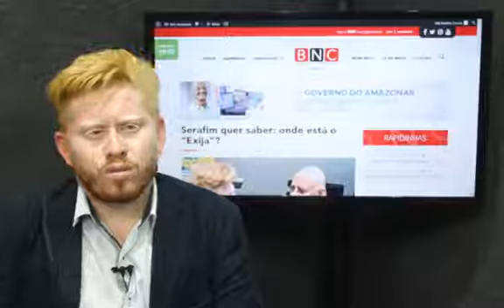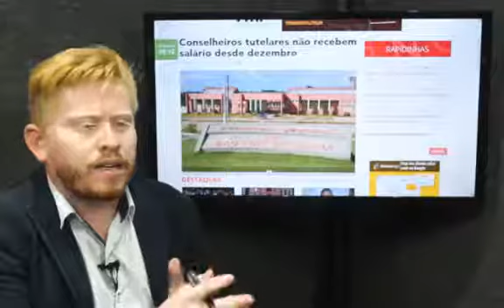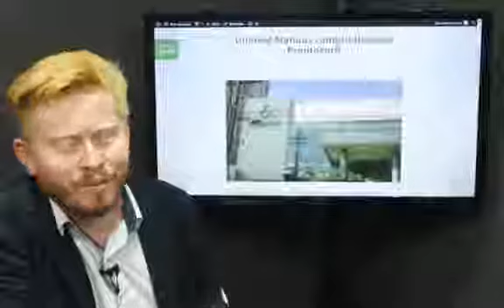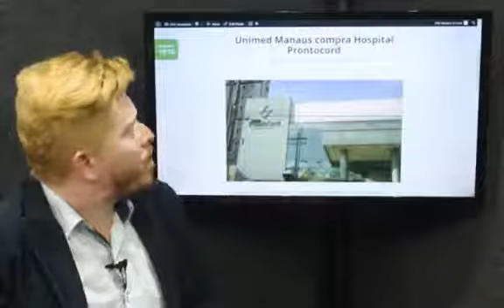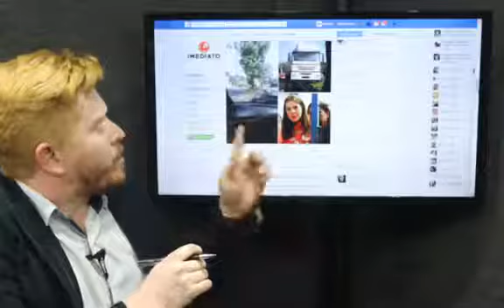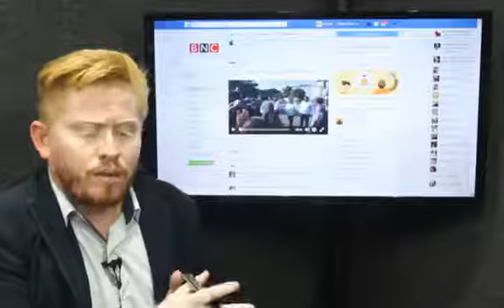BNC PLAY | Em Resumo 13/02/2017